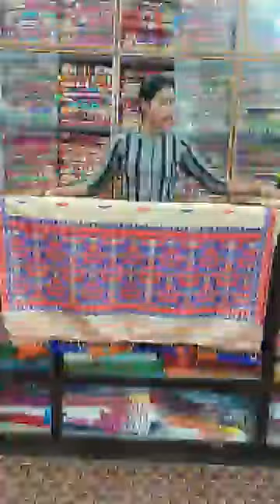KANGKAN DHEMAJI EVENING LIVE 21st MARCH 2024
KANGKAN EMPORIUM
               [  KANGKAN DHEMAJI ]

ADDRESS :
              OPP DHEMAJI CIRCUIT HOUSE
                     NEAR RAJ HOTEL
                          PIN : 787057
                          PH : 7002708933